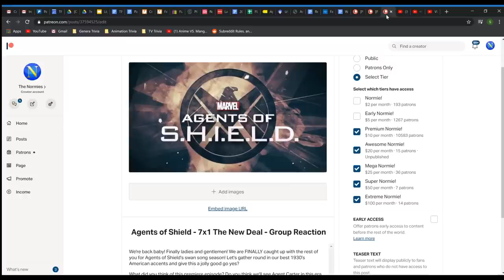Agents of Shield 6x11 From the Ashes - Group Reaction Season 7 Promo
Daisy dukes it out Sarge, who reveals a familiar side to her. Izel continues to wreak havoc everywhere she goes. Let's hope Fitz, Simmons, and Deke can invent a new tool to defeat her! Enjoy The Normies Reaction and Review in this episode of Agents of Shield. This is Episode 11 of Season 6! From the Ashes!

Normies Gaming Channel!

PO 785
Fishers, IN
46038